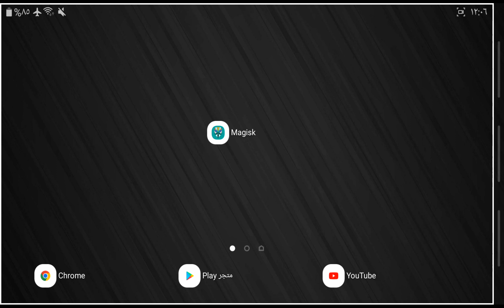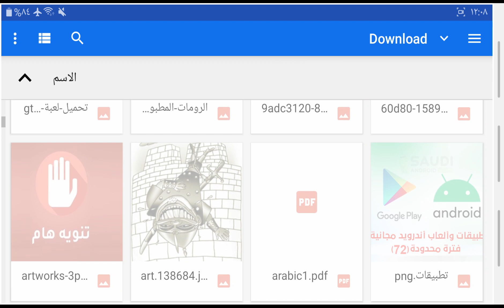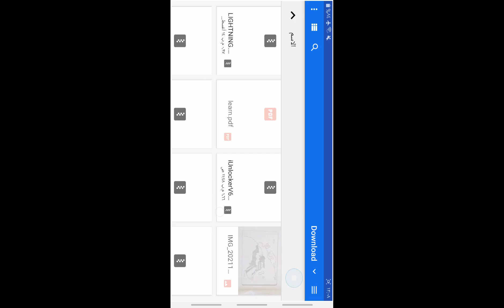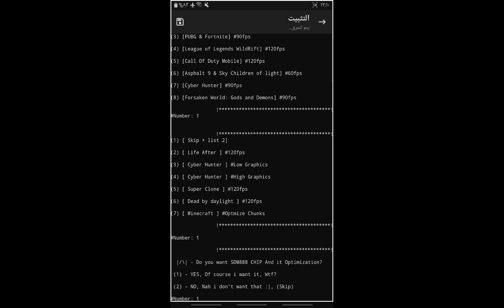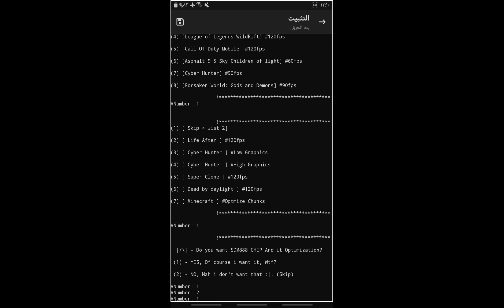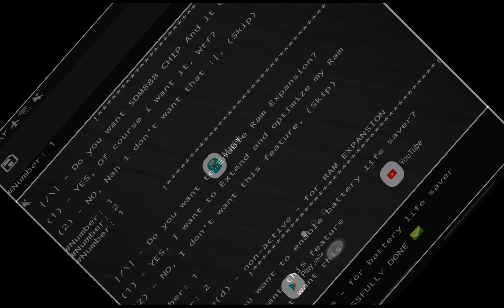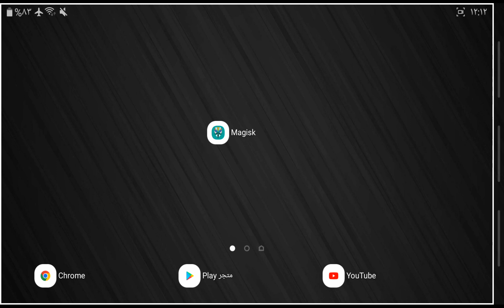وحدة فتح الرسوم العالية الدقة في الألعاب | inulocker magisk module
وحدة ماجيسك لفتح الرسوم في الألعاب والأداء العالي

تكنولوجيا وان